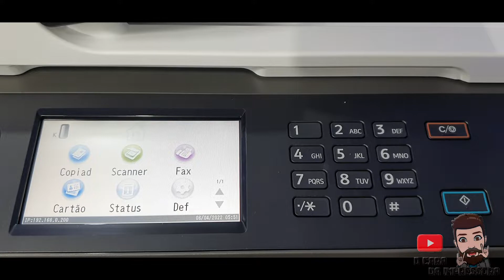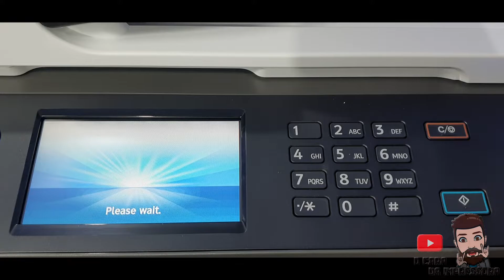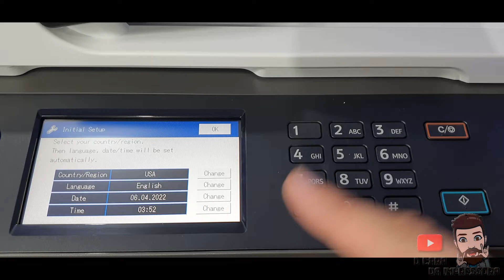Como restaurar as configurações da Ricoh M320F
No vídeo de hoje mostro como realizar o reset factory default na impressora da Ricoh M320F.